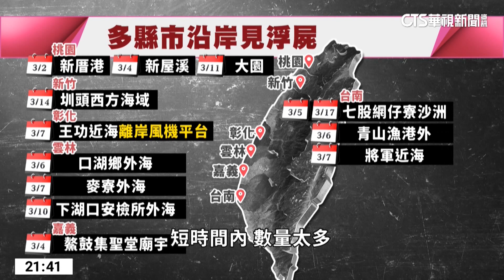台沿海發現多具浮屍 疑遭黑心人蛇丟包｜華視新聞 20230401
台灣中南部外海，今年3月出現20具浮屍，部分確認是越南籍男子，遭質疑是人蛇集團將偷渡者丟包外海，檢警成立專案小組，持續調查釐清。然而，人蛇丟包偷渡者並不是頭一遭，要從越南平安抵達台灣，要經過陸路再轉海運，整個過程驚險，簡直像是在賭命，卻仍然有許多人前仆後繼要冒險來台，今天這則專題，帶您一起來了解，人蛇集團如何一條龍服務，而越南偷渡者又是為了什麼甘冒風險也要到台灣？